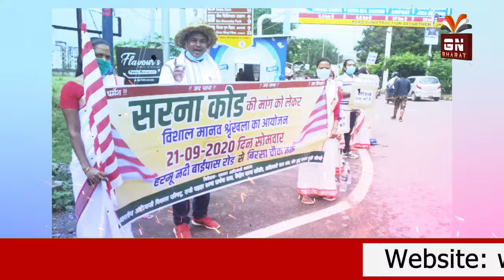झारखंड के पांच आदिवासी सीटों से भाजपा की हुई हार के पीछे पांच कारण... आप भी जानिए !